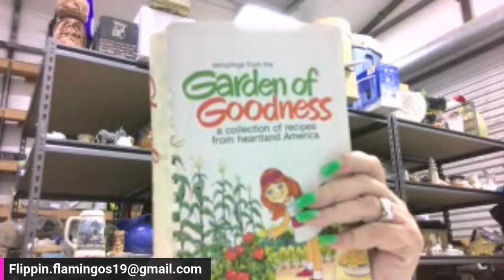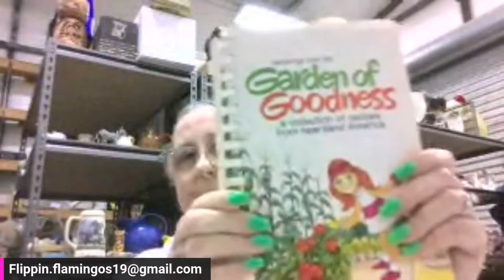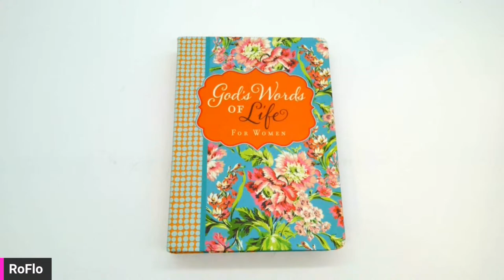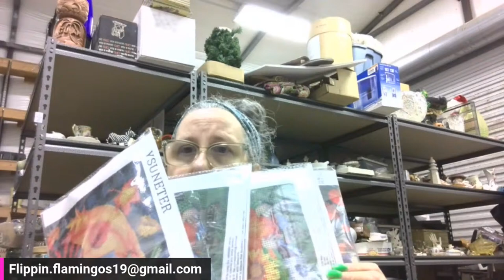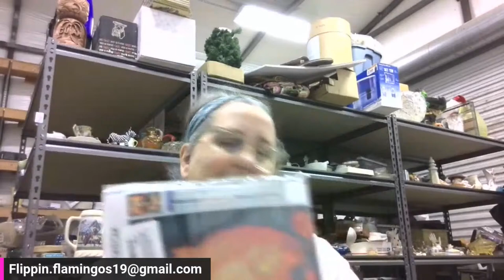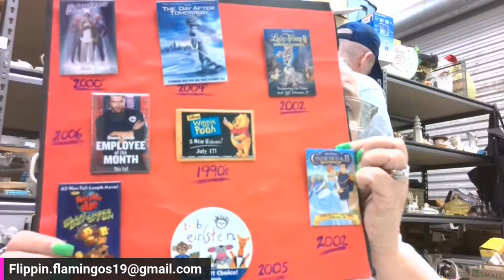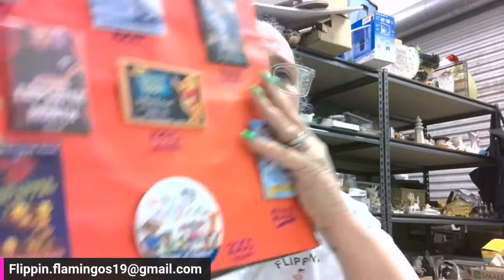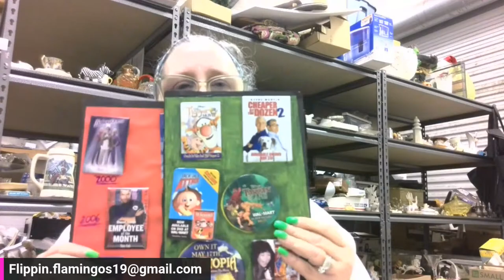LIVE AUCTION THE TWO RENEE'S & RO FLO - 4/9 - 8 PM CST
Information

Scooter Renee YouTube:

 / scooterreneellc

Registration

You are set at all auctions from myself and I will share only if you buy from a guest on my channel.

Invoicing

I invoice individually every Friday.  Please wait for your invoice.  You will have until Monday morning to pay for your item(s), unless prior arrangements have been made or you're a member of my monthly.  COMMUNICATION WITH ME IS THE KEY HERE.

Shipping

Shipping is not included until I invoice.  I use Pirate Ship  to get you the best price available.  I will combine your auction winnings for the week.  (Shipping is charged each time a full payment is made.).

Payments

Payment is expected in full within 48 hours.  Items will not be shipped until full payment is received